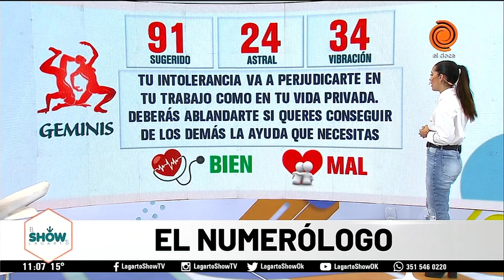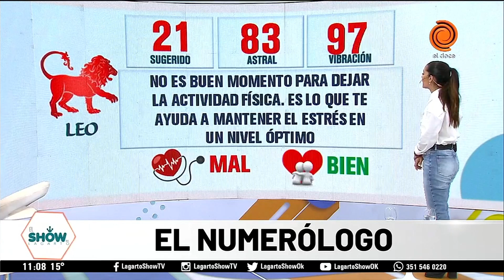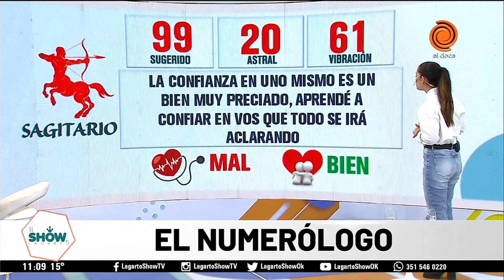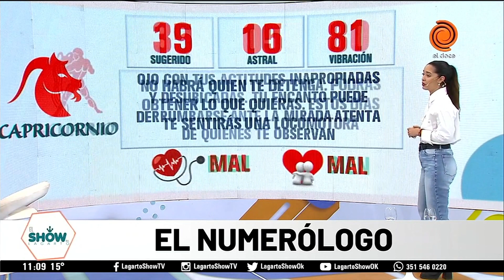Horóscopo del día 28 de septiembre El Numerólogo del Lagarto Show